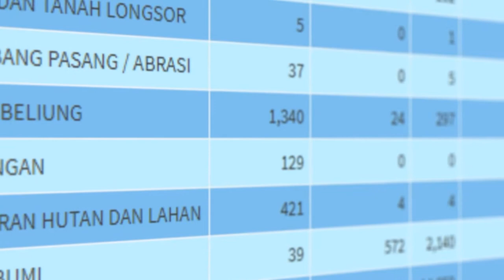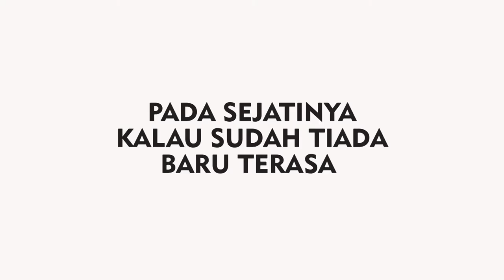NISPI FADHILAH KALAU SUDAH TIADA BARU TERASA (Hemat Air Sekolah) UKK 2019